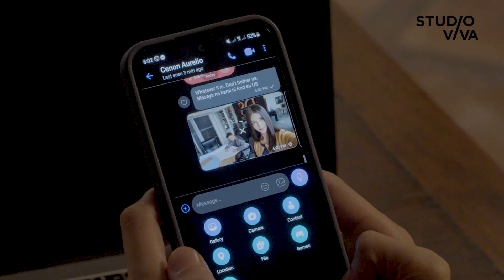Helen, kinasuhan ng asawa! | Ep47 Teaser | Minsan Pa Nating Hagkan Ang Nakaraan | Studio Viva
Naku po, kinasuhan ni Cenon si Helen.

Mukhang desidido si Cenon na ipahanap ang asawang pinagtataguan siya. Mahanap niya kaya ang asawang ayaw magpahanap? Panoorin sa Minsan Pa Nating Hagkan Ang Nakaraan, Weekdays, 4:30pm on TV5.